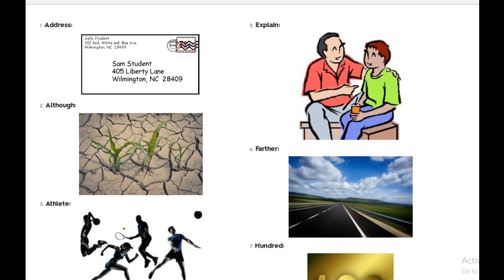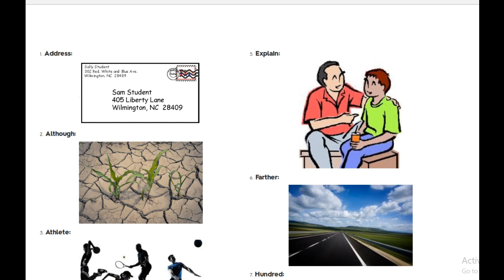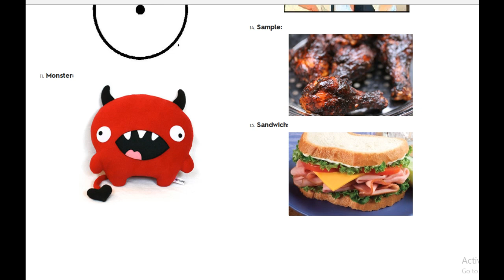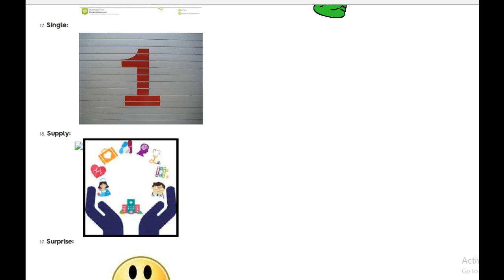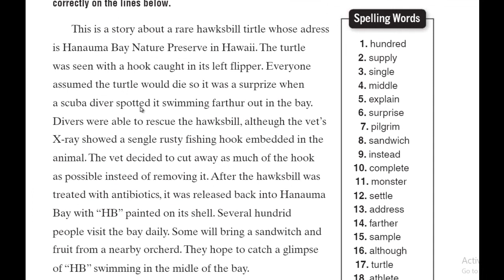33- Lesson 24- pages 316 and 318- Ayman Gomaa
Lesson 24  pages 316 and 318
Spelling: Words with VCCCV Pattern
Reader's Notebook
Ayman Gomaa